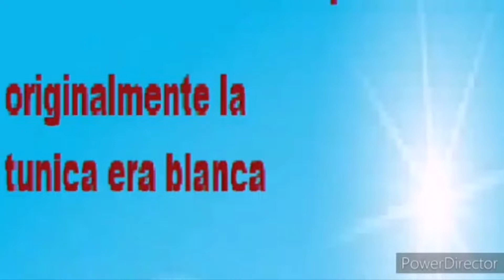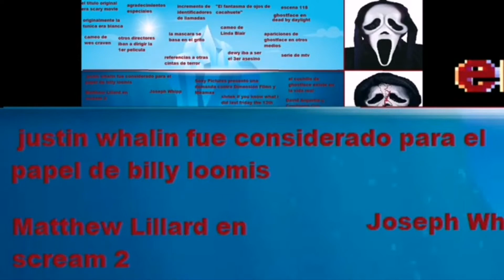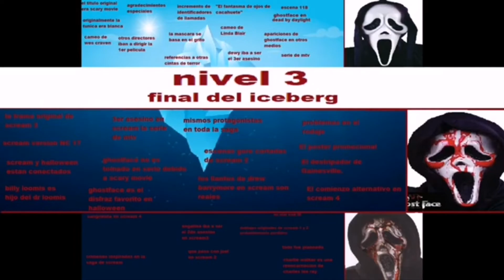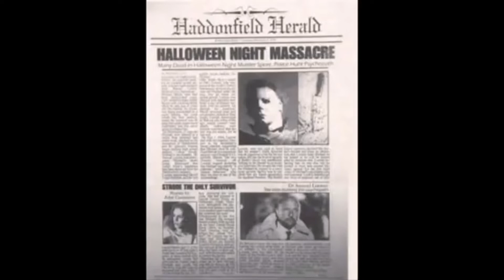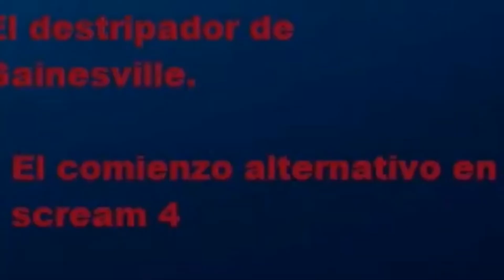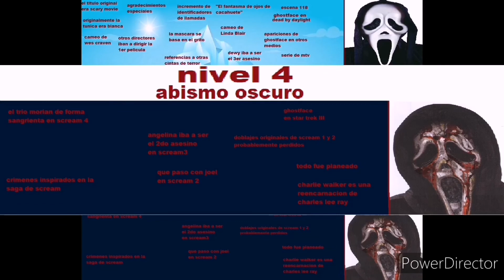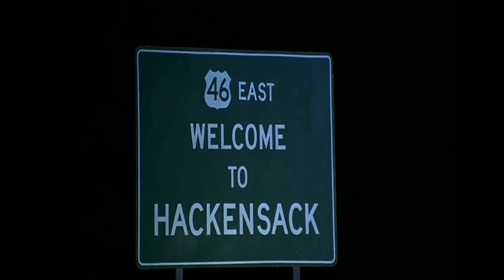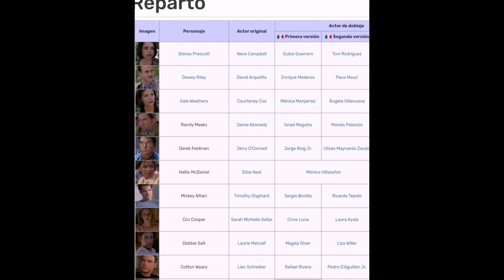el iceberg de scream completo